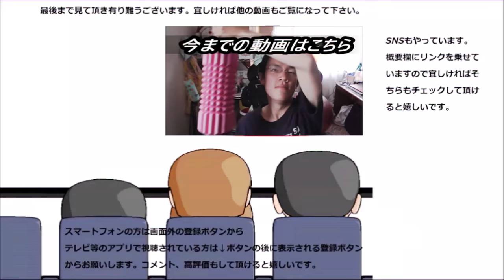幼少期苦手だったとろろに大人になって改めて挑戦！！食べられるかな？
幼少期は苦手だったとろろに大人になった今改めて挑戦します！！食べられるかな～？
贈り物は此方まで↓
〒153-0042